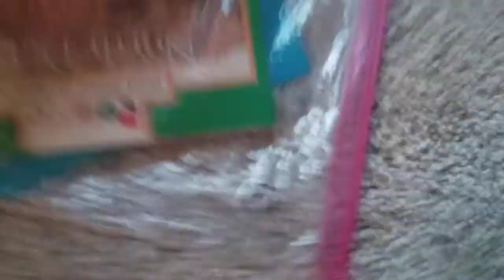Shouting out of people